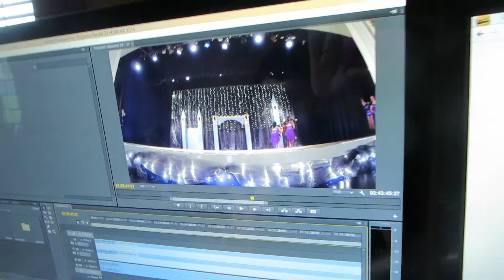Ticks Are Terrible (05.07.2014 - Down Time Day 128)